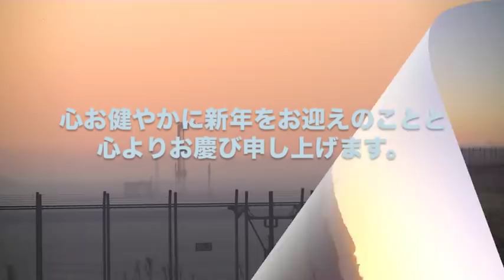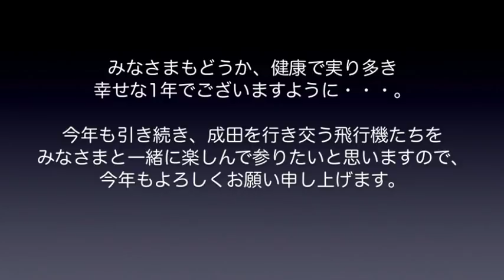【成田空港】2020飛び立て大空へ！成田のA滑走路離陸ショット一気に50連発！（ZIPもテイクオフ！）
輝かしい2020年のスタート。これから訪れる新たな1年が飛躍の年になることを願い、まさに”飛躍の象徴”でもある離陸ショットを狙ってみることにしました。せっかくご覧下さる方の幸福に”10倍のご縁”がもたらされるよう、50機もの離陸を収録してございます。雲1つない冬晴れの日、午前中の出発ラッシュ時間帯に次々と飛び立って行く飛行機の勇姿を、どうぞお楽しみ下さいませ。